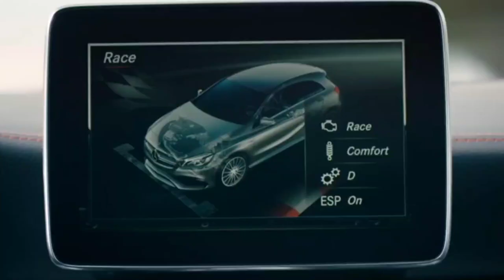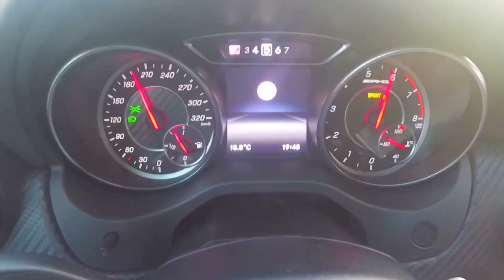Mercedes-AMG A45 Acceleration 0 to 200 km/h .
MERCEDES BENZ A45 AMG ( W176) 2.0L 4MATIC 7AT 380 HP acceleration
0 to 200 km/h